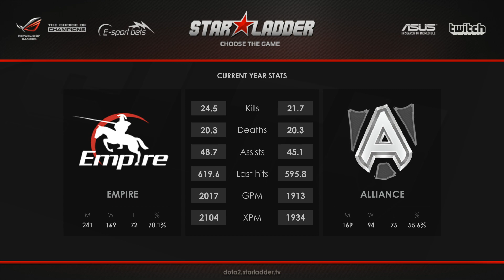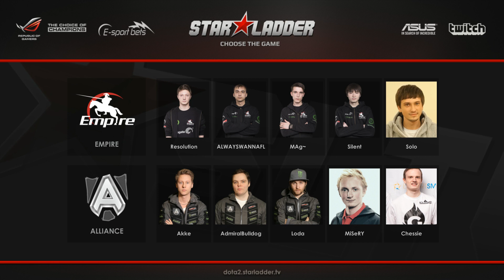Starladder X. Empire vs Alliance, bo1. 07.09.2014